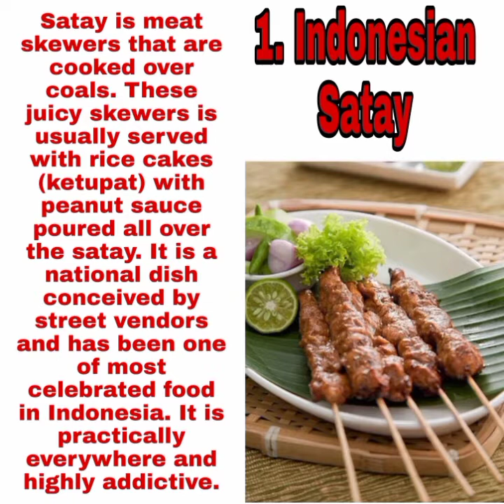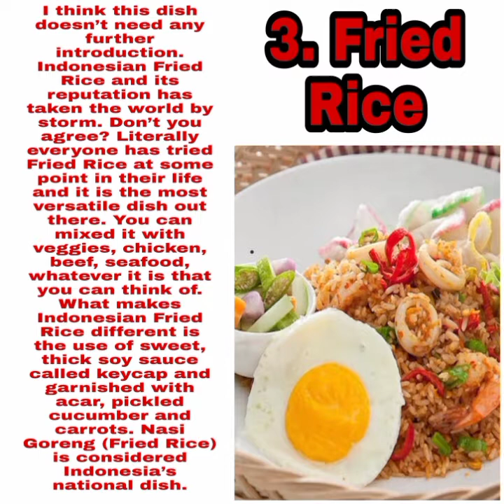Top 10 Indonesian food you must try to eat|Indonesian Food Guide|Food MENU|Food Tour|Food blogger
Indonesia or maybe some of you think that Bali is somewhere near Indonesia and thought that it is a country of its own. Maybe it was all because the diversity of Indonesian culture that made us (or some of us) think that way. There are so many ways to explore Indonesia and if you have little time to actually travel to the beautiful Indonesia, you can do it by tasting thier FOOD!